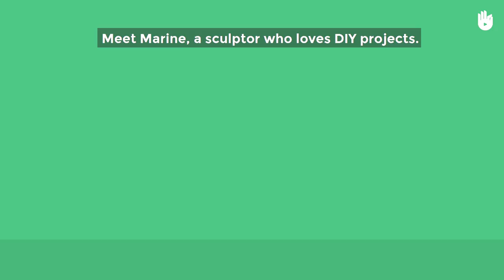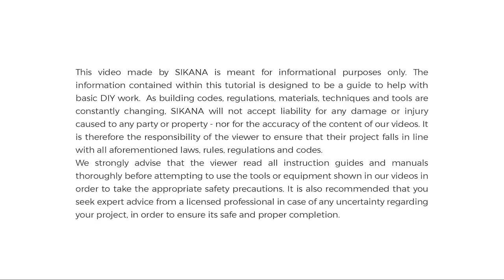How to Demolish a Bathroom | Maximize your Space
Learn how to strip out and demolish and old bathroom to be ready to replace it with a new one!

This video is one of this first steps in our program on maximizing small spaces. Follow on to the next video for more great tips

Don't forget to check the other free videos and downloadable guide sheets on our website!

The Charity Travail et Vie is a social enterprise in Paris, France which employs people having difficulty entering the job market for demolition and laundry work. The charity also creates and manages a boarding house which provides a home for low-income persons living in social isolation or exclusion. The charity donated it's boarding house for renovation as well as the mapower needed to carry it out. Bricolo Factory drew up the plans for the works and took care of the filming and production of the videos and images captured. Brico Dépôt and Castorama provided all tools and materials